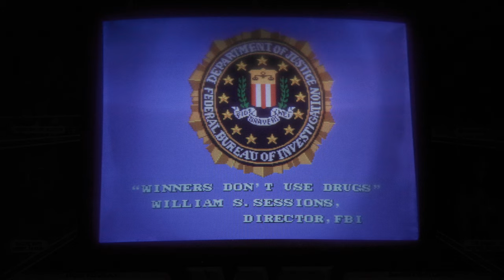Islands - "Drown A Fish" (Official Video)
Director/Editor: Pavan Moondi (@pavanmoondi)
Starring:  Chelsie Baker, Josh Locy (@botormoat), & Nick Thorburn (@nickfromislands)

From the album, "What Occurs", out June 21, 2024

Evan Gordon - bass
Geordie Gordon - guitar, piano
Adam Halferty - drums
Nick Thorburn - vocals, guitar